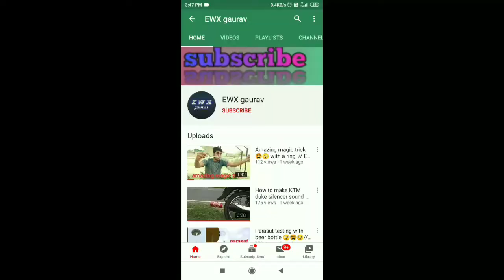Most powerful DIY cannon //😱 how to make cannon// EWX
EWX gaurav

guys iss video me humne btaya ki ek paper se bani cannon kitni powerfull hoti h